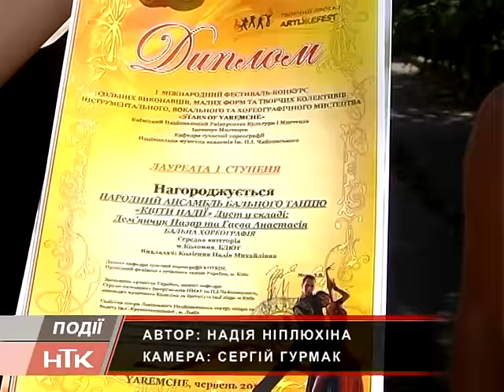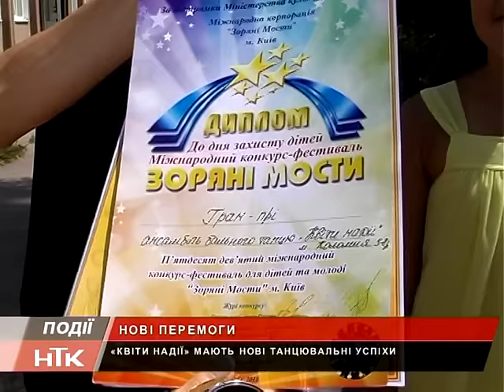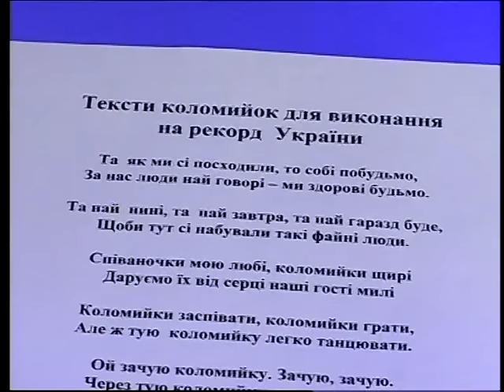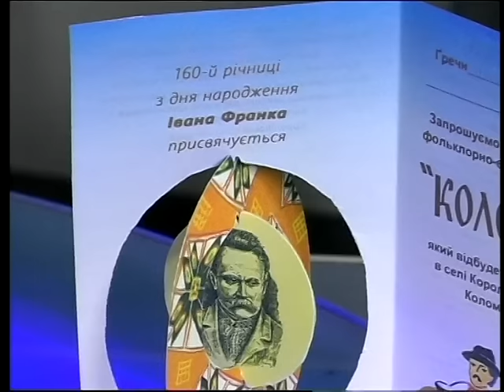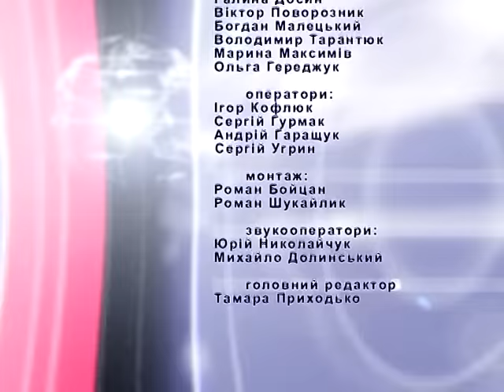Інформаційний випуск "Події дня" за 08.07.16